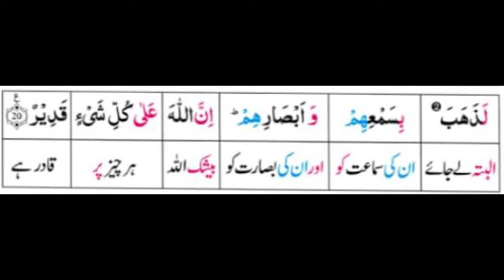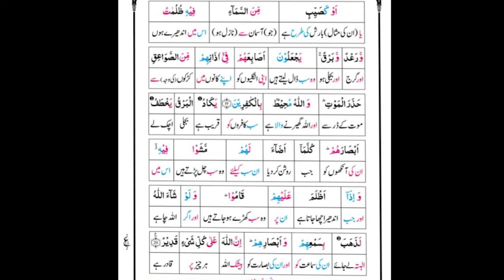Surah Baqarah Ayat 16 to 20 urdu translation and Tafseer